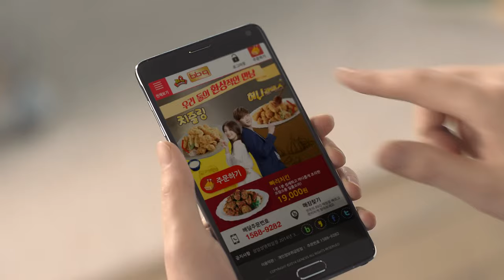[CF] Suzy & Lee Jong Suk @ BBQ Chicken {06.02.2015}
BBQ 비비큐 이종석, 수지의 치즐링, 허니갈릭스 CF영 상~ {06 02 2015}